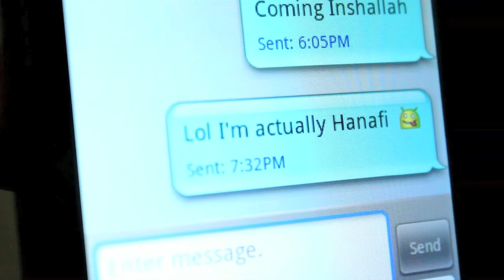Introducing "The Evolution of Fiqh" by Shiekh Yasir Birjas!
"Why Can't We All Just Be MUSLIM man??!"

Check out Al-Maghrib's latest class coming to the MCA, Bay Area titled "The Code Evolved: The Evolution of Fiqh", taught by Sh. Yasir Birjas himself!

This is a one weekend seminar that you do NOT want to miss out on! Three weeks left till the class starts and already over 50 people have registered and many have filled out the scholarship form! Don't miss out on this life changing experience!